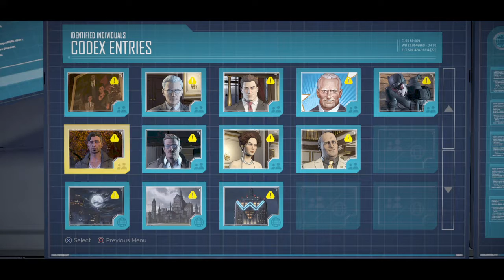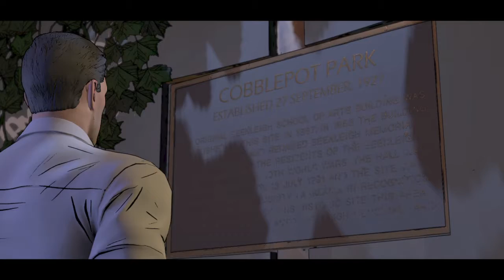Batman Jeremy Springer